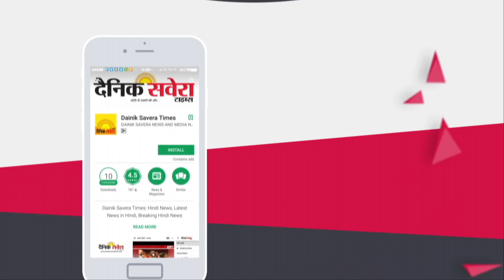Vinay Hari से सुनिए क्यों उनके पास Reference से आते है 90% Visa Customer